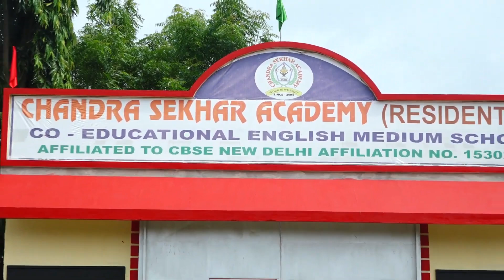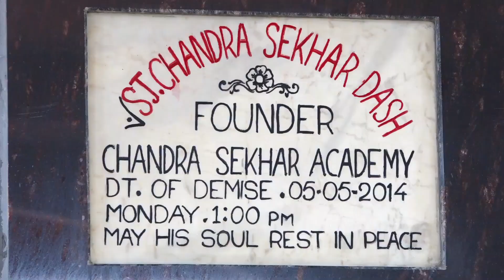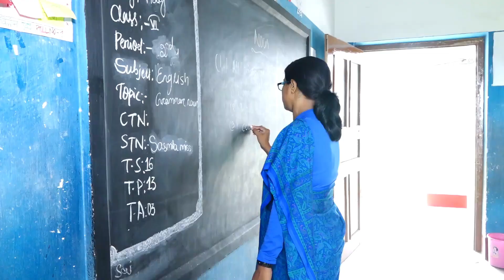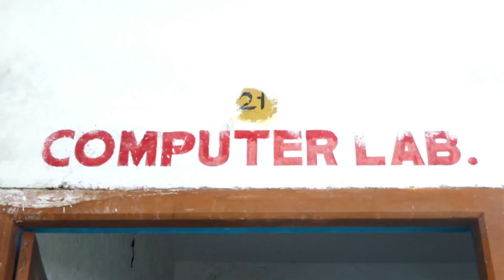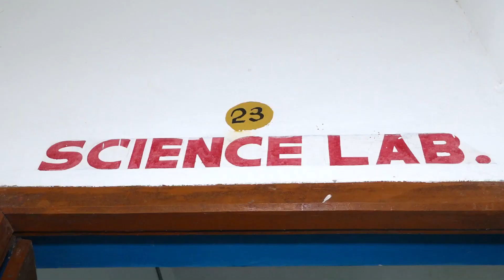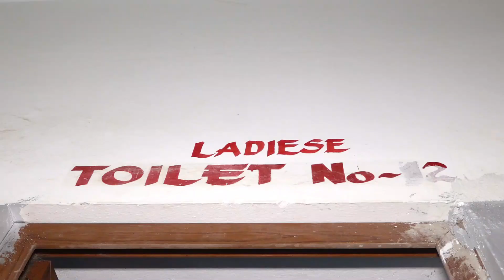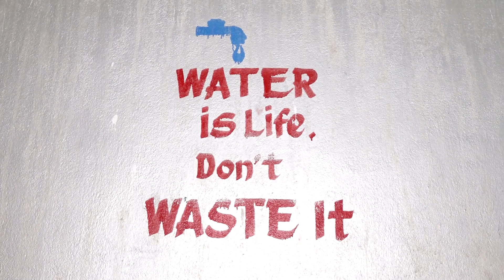ADMISSION OPEN 2024! Chandra Sekhar Academy_Nursery & STD-1 to STD-12 (+2Science)Puri, Odisha, India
CHANDRA SEKHAR ACADEMY
Puri, Odisha, India

Since 2004

 Nursery & STD-1 to STD-12(+2
 Science)
 Learn Japanese Language and
 Culture Online & Offline In India

Address:
PURI-KONARK MARINE DRIVE ROAD, CHANDRA SEKHAR SQUARE, BALIGHAI, PURI, ODISHA, INDIA-752004